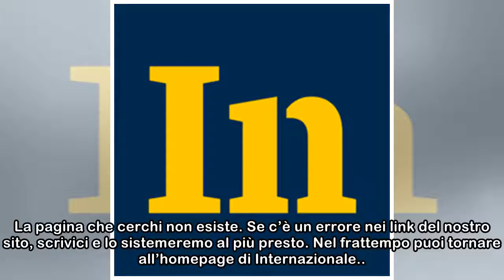Internazionale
La pagina che cerchi non esiste. Se c’è un errore nei link del nostro sito, scrivici e lo sistemeremo al più presto. Nel frattempo puoi tornare all’homepage di Internazionale.